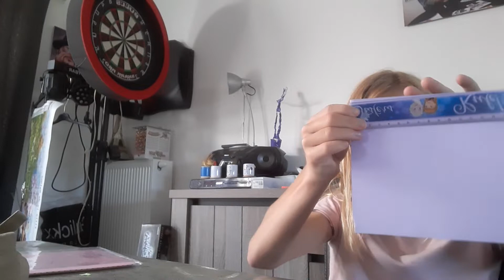een lat knutselen